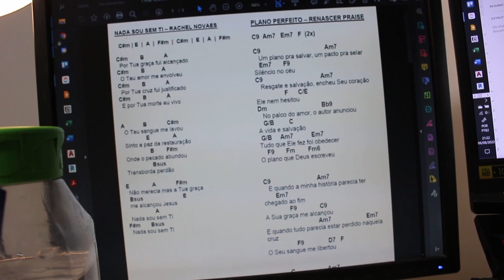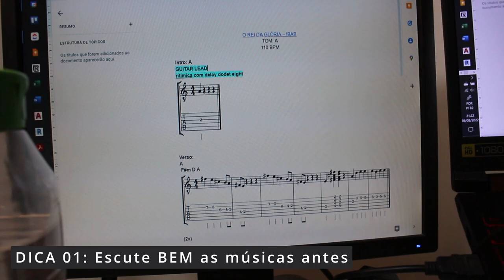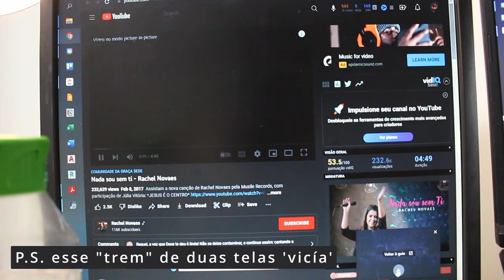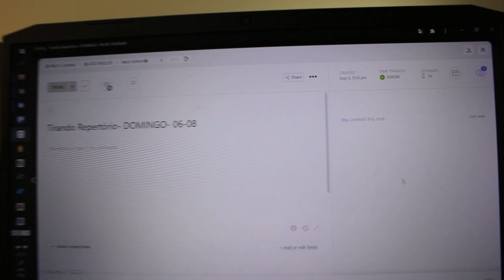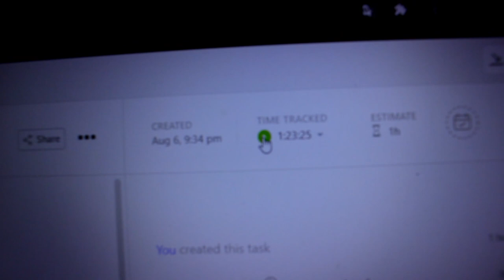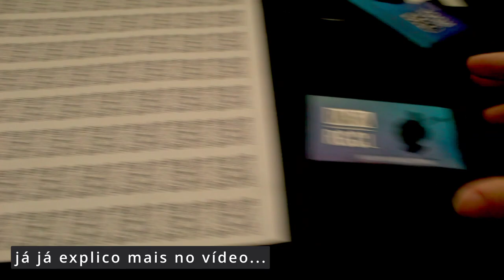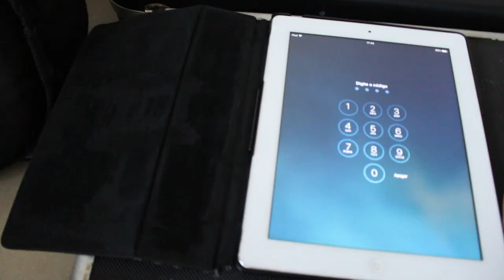LOUVOR em DUAS IGREJAS UM DOMINGO // DICAS para ministros de CULTO| VLOG DO GUITA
(aula online de música, no conforto da sua casa e em duas modalidades diferentes)

Venha acompanhar de perto UM DOMINGO excepcional onde ministrei em DUAS IGREJAS diferentes no mesmo dia. Exatamente isso: DUAS IGREJAS UM DOMINGO .

1️⃣ Igreja Comunidade Batista do Bueno📍 Goiânia GO
2️⃣Igreja Assembleia de Deus -Ministério Ide📍 Goiânia GO

Ou seja Play da Batista a Bleia 🔥

(estamos aqui para servir :)

Mas acha que é vlog superficial sem conteúdo?

Claro que não 😎

Além de testar na prática meu mais novo investimento para melhorar esse meu humilde canal no youtube, eu dei dicas na prática para musico de igreja ‘voluntário ou não’ ou músico que acompanha artista (organização pra músicos). toda banda de louvor deveria ver esse vídeo.

O microfone utilizado nesse VLOG DO GUITA foi o BOYA BY-MM1 recomendado por várias pessoas pela versatilidade em funcionar como mic tanto para câmera quanto para celular.

1️⃣ Tea Time - Ofshane
2️⃣Me in yout Life - The Passion HiFi

📽Capítulos do Vídeo:
00:00 Intro
00:53 um convite
01:32 Dicas práticas para músicos
04:42 Tirando e anotando
(tab & cifra de todo o set list)
07:33 VLOG do GUITA RafaRGCL
09:49 Igreja 01 - culto na batista
15:48 Igreja 02 - culto na bleia